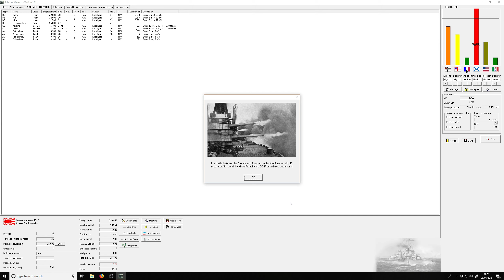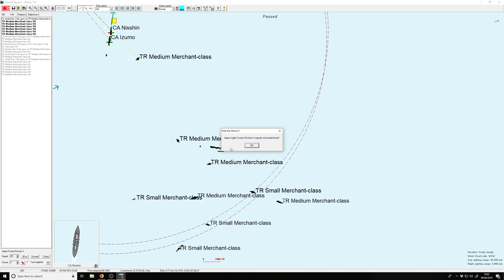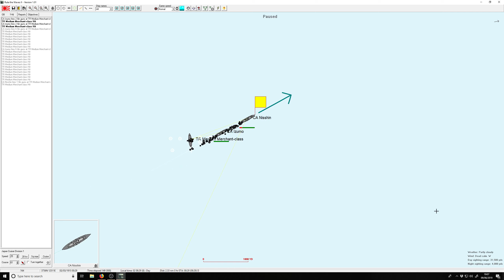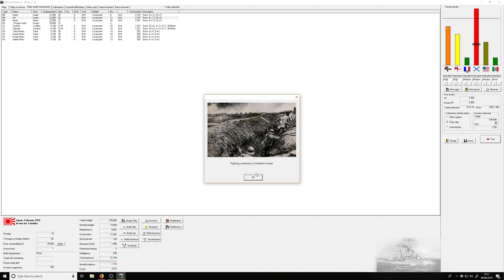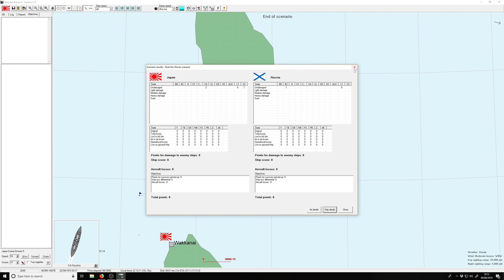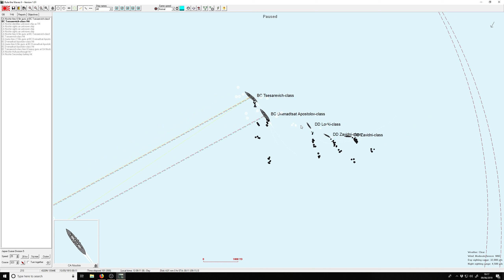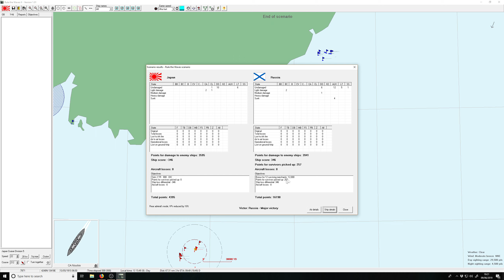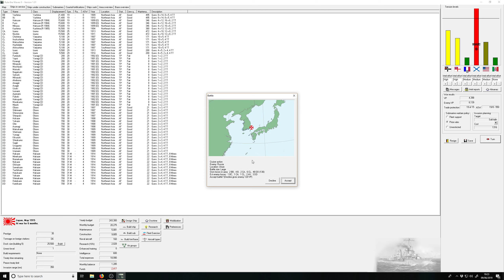Rule the Waves 2 : Hanzo Steel - Japanese campaign Part 13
I need more money!